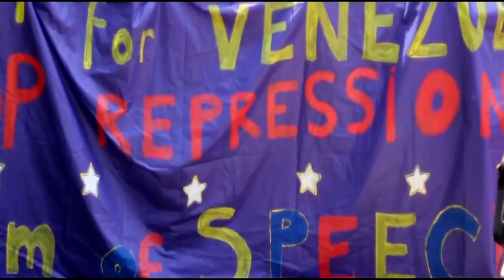Terrorist go home by; LINTON LEWIS.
Soft rock.